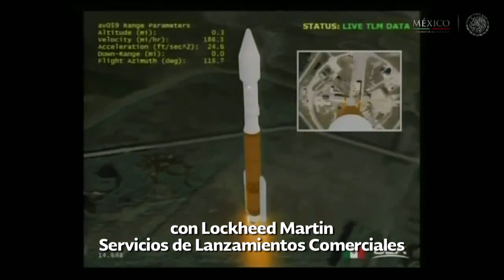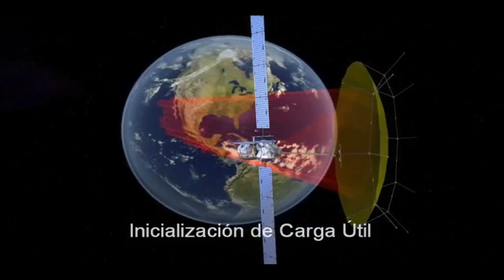Lanzamiento del satélite Morelos 3